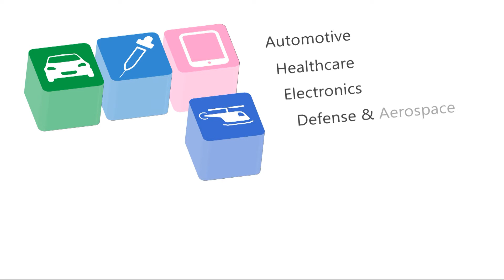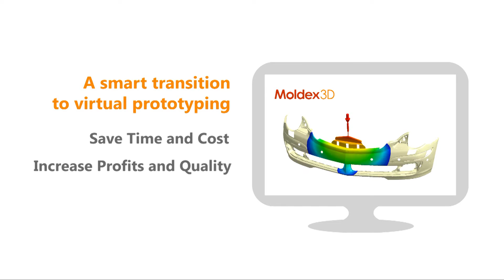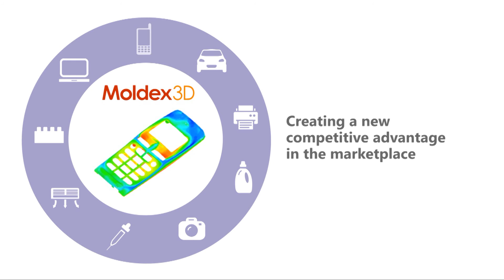What is Moldex3D?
Moldex3D provides the innovative simulation software to help customers troubleshoot from product design to development, optimize design patterns, shorten time-to-market, and maximize product return on investment (ROI). More information about Moldex3D can be found